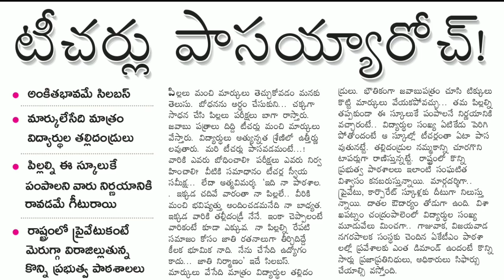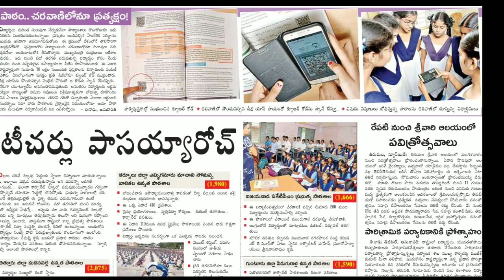టీచర్లు పాసయ్యారోచ్..! ఈ రోజు ఈనాడు ప్రత్యేకం||ప్రభుత్వ పాఠశాలల్లో విద్యార్థులు || Ap Dsc ఇంకెప్పుడు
RamRamesh productions
youtube chanal

Note :- photos, music, video, Thumbnail...